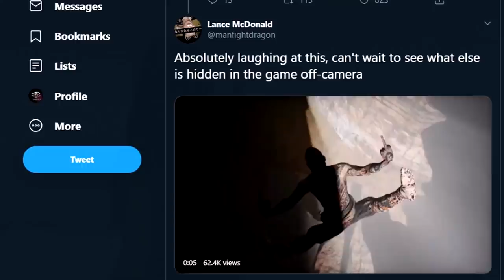Coisas IDI0TAS que acontecem em jogos SÉRIOS!